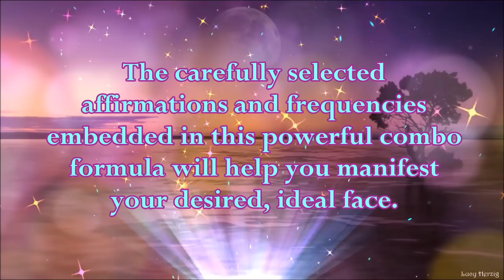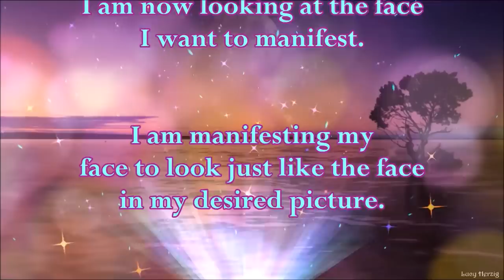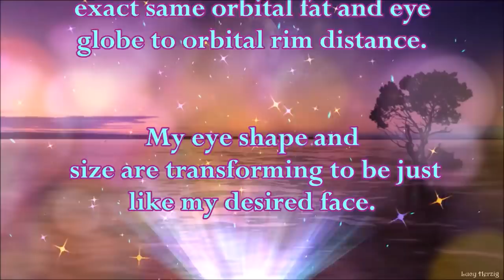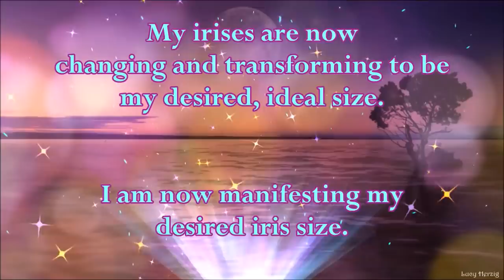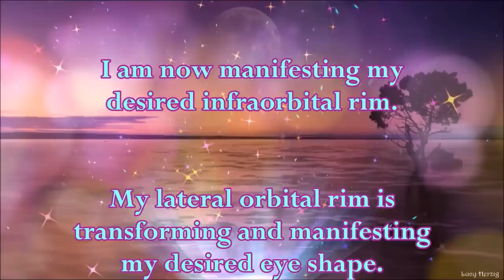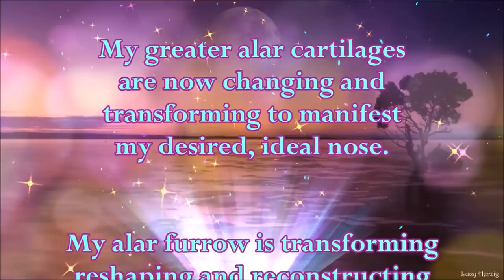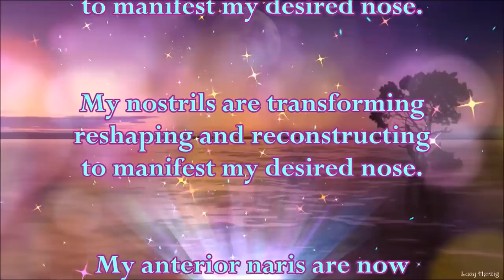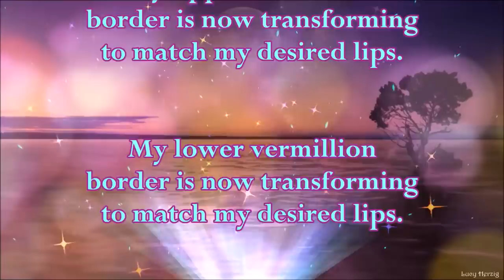❉ Desired Face Combo! ~ Look Like Anyone You Want + Ideal Beauty + Collagen Booster ~ Relaxing Waves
Benefits of these powerful affirmations:

- Manifest the face of any picture
- Have the exact face you desire
- Have your ideal beautiful face
- Have your desired ideal eyes, nose and lips
- Have your desired ideal cheeks and cheekbones
- Have your desired ideal forehead and hairline
- Have your desired ideal eyebrows and lashes
- Have your desired ideal philtrum and jawline
- Have your desired ideal face shape and colour
- Have your desired ideal ears and chin
- Have very attractive, captivating eyes
- Be extremely attractive and confident

▷ Listen at a low and comfortable volume, at least 2 to 6 times every day for best results. Most people start noticing the first changes in 2 to 6 weeks if used consistently as advised. Unisex

☑ This video includes collagen-building isochronic tones; please, don't listen while driving or handling heavy machinery and drink enough water to maximise the benefits and avoid headaches. Headphones are optional.

I will consider them when making new videos.

You can combine my Boosters as you like. I make different ones; to offer more variety. Make sure to use my latest ones among them, and you will get the best possible results.

➽ Remember to listen to my Powerful Flushers at least once a week, too. It will help you declutter your subconscious and recharge your body, mind, and soul.